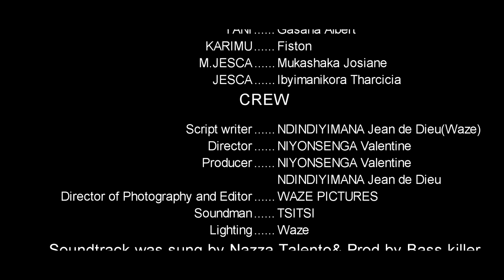RUGOZI Series S1 EP3 : Karabaye Mika yanditse amateka kwa Rugozi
Iyi fime igamije kwigisha abantu bose, inkumi abasore,ababyeyi, ingimbi n'abangavu, ikubiyemo ubuzima duhura nabwo umunsi kumunsi,niba hari inama wifuza kutugira cyangwa igitekerezo waduha duhamagare kuri Tel